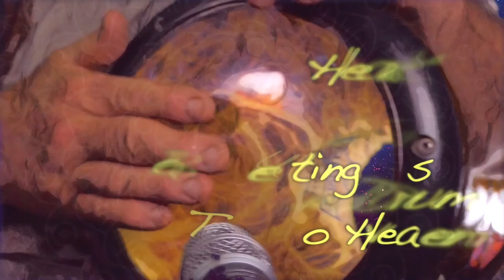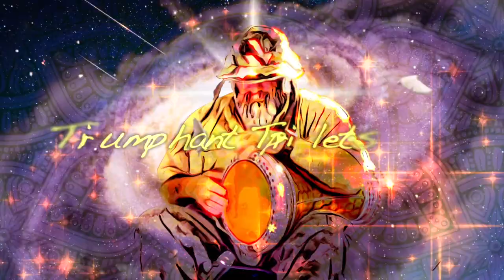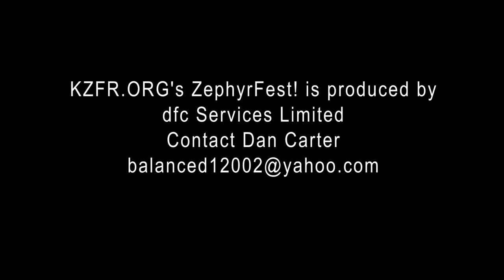ZephyrFest! 003 With Maria, Diane and Tim. Music from Blu Egyptian and Ancient Echo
Welcome to KZFR.org's ZephyrFest! This episode features programmers Maria Olson, Diane Suzuki and Tim Kemper with music from a new Chico band, Blu Egyptian. We're privileged to present Dumbek Vortex, a tribute to Burt Levy.  Hit the share button to spread KZFR in our community